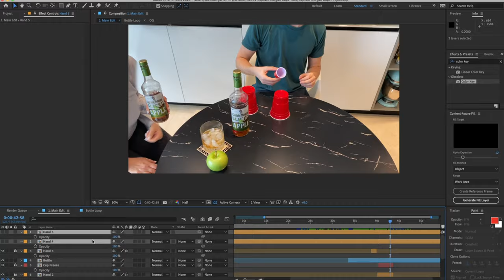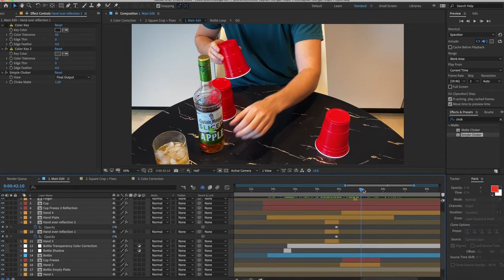Captain Morgan Sliced Apple Rum - Three Cup Party Trick (+ Bonus BTS and Time Lapse)!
Ad Keep an eye on the ball for a surprise! 🤤🍏 My friends at @CaptainMorgan sent me their new and delicious Sliced Apple Spiced Rum, and asked me to get creative with it, so I came up with this fun party trick! 🥃🎩
For the first time ever, I'm sharing the before/after material, as well as a time lapse of the editing process. Hope you enjoy it as much as I enjoyed making it! There’s More Fun to Be